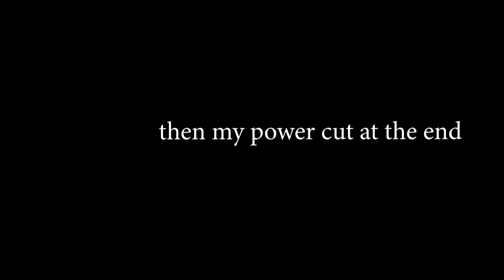Do All Comedians Think The Same?? (JUBILEE REACTION)